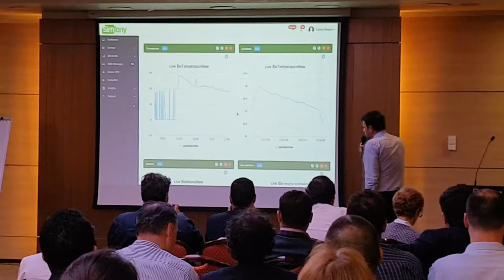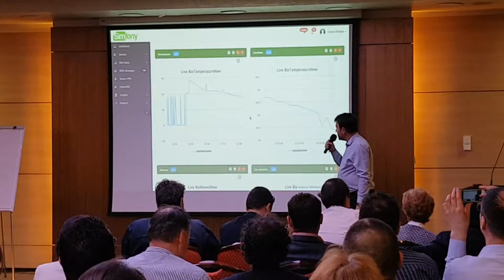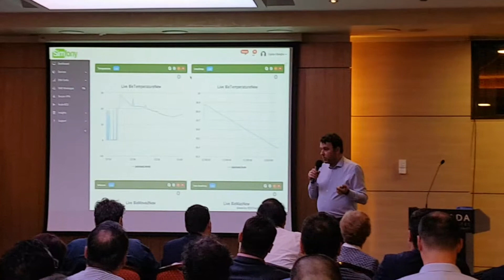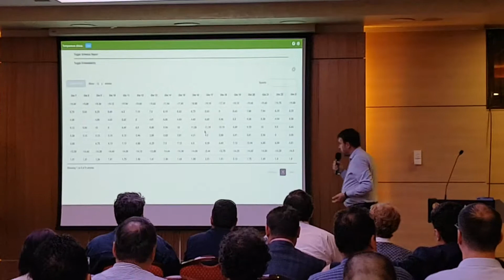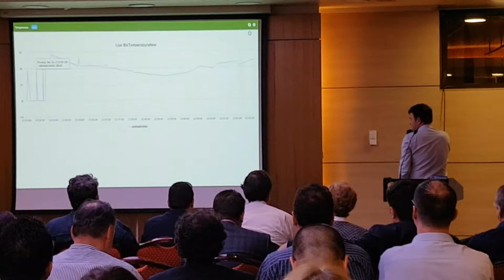Connected Cabinets Solution Demo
With Simfony Connected Cabinets, it only takes three minutes to connect a regular fridge to an amazing IoT Management Platform.